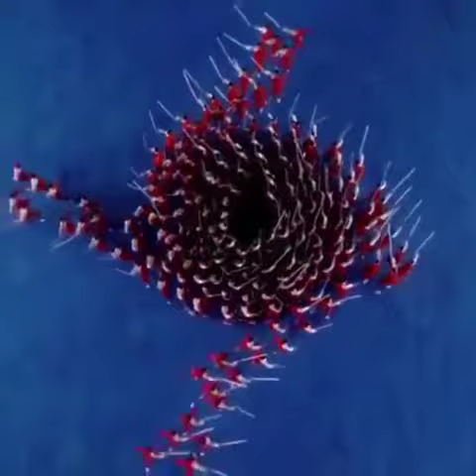November 25, 2022